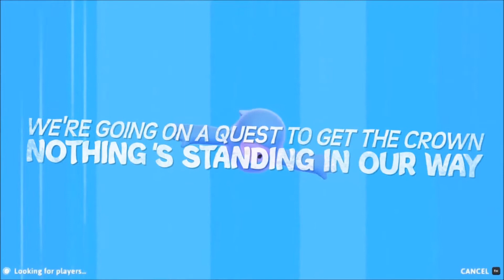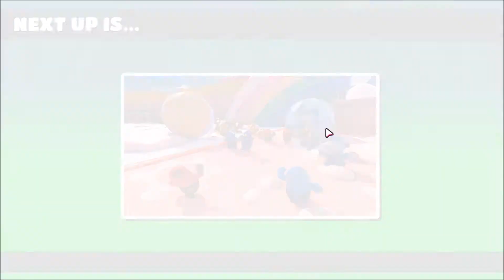Fall Guys #53: Flippin' Penguins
I said I would play Fall Guys: Ultimate Knockout until I won a crown. 53 weeks later...I'm still trying.

Fall Guys: Ultimate Knockout
Developer: Mediatonic
Publisher: Devolver Digital
Platforms: PlayStation 4, Windows PC (Steam)
Release Date: August 4, 2020